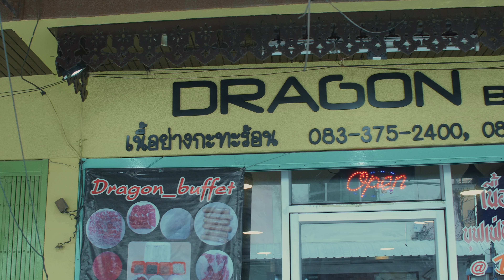ตามไปร้านDragonกับฝ้ายและกิ่ง เทสออฟแบงคอกของฉัà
ตามไปร้านDragonกับฝ้ายและกิ่ง-เทสออฟแบงคอกของฉัน
เวลา:
วันธรรมดา 14:00-23:00
วันหยุดสุดสัปดาห์ 11:00-23:00
ที่อยู่:
111 ซอยปรีดีพนมยงค์ 46 แขวงคลองตันเหนือเขตวัฒนากรุงเทพมหานคร
Google Map:
Taste of Bangkok - การค้นพบกรุงเทพฯจากอาหารการทำอาหารที่ผสมผสานไปด้วยวัฒนธรรมเมือง
ชีวิตจริง คนจริง
สอบถาม/ แสดงความคิดเห็น
Check out Dragon with Ging and Fai - My Taste of Bangkok

Hours:
Weekday 2pm-11pm
Weekend 11am-11pm

Address:
111 Soi Preedee Panomyong 46 Klongton-nua, Wattana, Bangkok

Taste of Bangkok - Discover Bangkok's eclectic mix of culinary cuisines and urban culture.

Real Lives - Real People
Questions/Comments